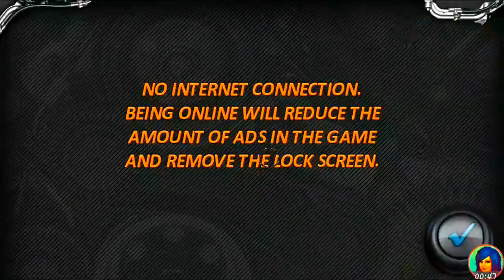KaThyDieRain Plays - Race Illegal High Speed 3D On The Samgsung Galaxy Grand Prime Gameplay Part #2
" Ka~Thy~Die~Rain " / "  {  KaThyDieRain  }  "
ƘƛƬӇƳ ƦƛƖƝ ᑎᗩᗰᕮ ƤԼƛƳƧ: Kathy Rain Name Plays: KaThyDieRain Plays - Race Illegal High Speed 3D On The Samgsung Galaxy Grand Prime Andriod Google Play Store Game App Gameplay Part #2.

Optimized for tablets!
• Compete in online races
• Car tuning and customisation
• Personal stats and online records table
• 20 tracks and 9 cars
• Authentic street race atmosphere
• Realistic driving physics
• Engaging storyline

•• Please note that this game requires an additional 140-180Mb download to start. Wi-Fi connection is necessary.
•• Important! We need to have the approximate and precise location permissions turned on in order to target our in-game news and ads.

The smell of freshly burnt rubber on tarmac, the feel of the soft leather in your hands, the sound of engines roaring and crowds cheering, open your eyes and experience racing in its purest form, get ready to take to the streets in Race Illegal. Finally the true street racing experience has arrived on your phone. Starting your career as a rookie; you need to earn respect out there before you can challenge the best, work your way through an intense and engaging storyline to prove yourself top dog.

With 20 tracks to race, 9 cars to choose from and a whole host of customisations there’s plenty here for the petrol-head to tinker with. Real driving physics, insane drifts and nitrous boosts and some of the most visually stunning locations to drive around, Race Illegal has it all. Check out your own driving stats and compare your times and honours with other players worldwide. Have you got what it takes to Race Illegal?